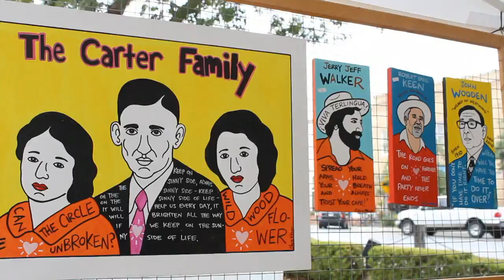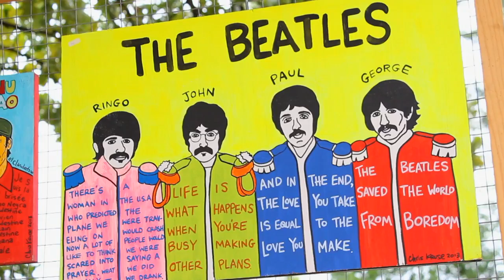Artists of San Marcos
Local artists are bound together by the San Marcos culture and their need to create.